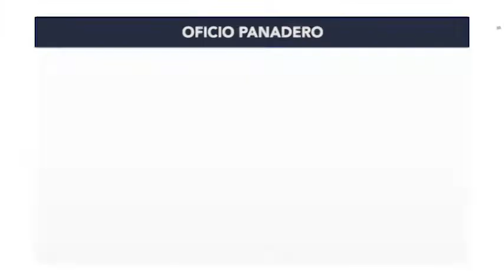NP FAMILIA BORDADOS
En esta comunidad zapoteca, Santa Rosa de Lima, ubicada en el Istmo de Tehuantepec, los hombres tienen una peculiaridad, no solo se dedican al campo y a la pesca como ocurre en otros sitios; sino son bordadores, con sus manos tejen enaguas y huipiles, que son la vestimenta tradicional de la mujer zapoteca, aquí nadie los discrimina, han heredado este oficio de generación en generación. Sin embargo, por la pandemia del Covid-19, han tenido que aprender otros oficios para subsistir.